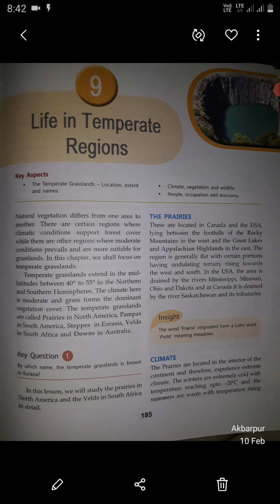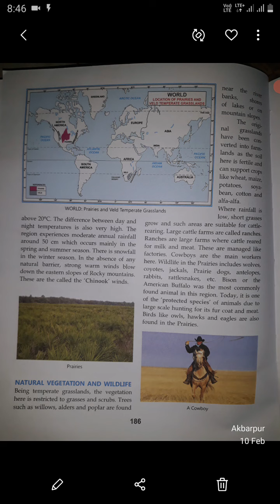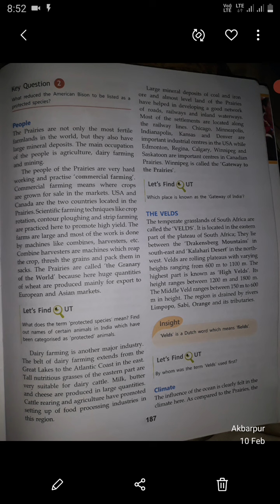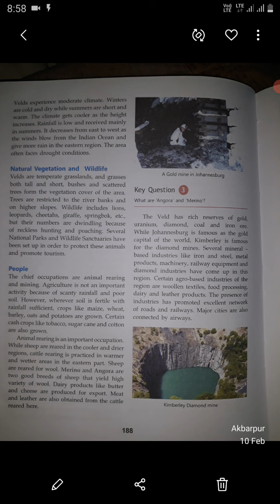CLASS 7 GEOGRAPHY CH 9 LIFE IN TEMPERATE REGION BYअनुराग सर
CLASS 7 GEOGRAPHY  CH 9 LIFE IN TEMPERATE REGION BYअनुराग स